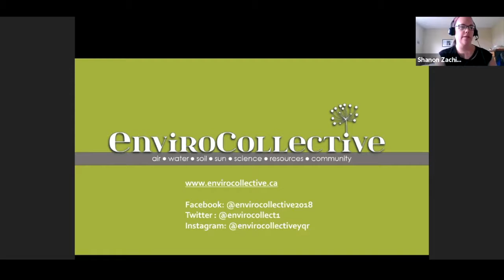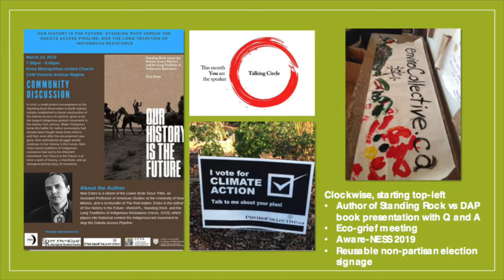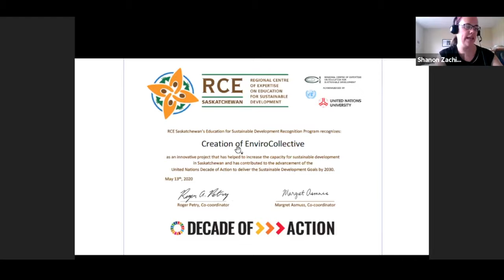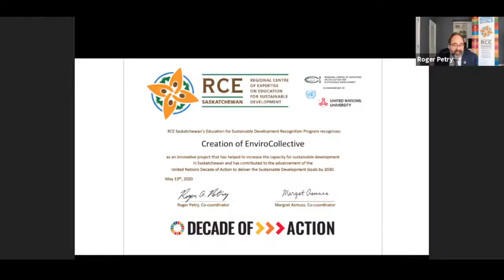Creation of EnviroCollective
Award recipient presentation at RCE SK Education for Sustainable Development Recognition Event, May 13, 2020